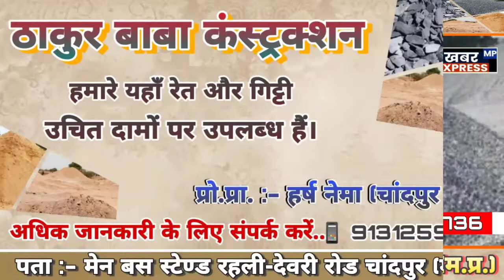सागर/ मध्यप्रदेश में 2 महीनों में होंगे पंचायत चुनाव- मंत्री